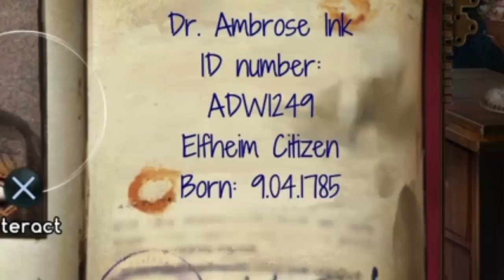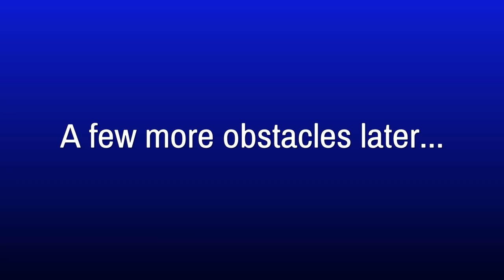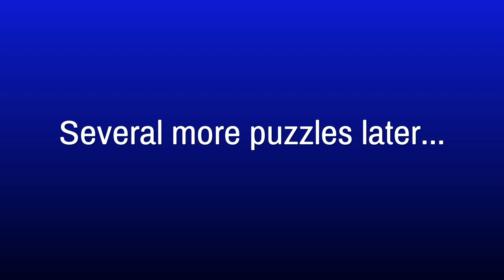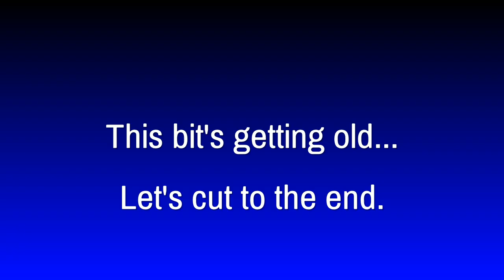I bought and played Clockwork Tales of Glass and Ink for $4.04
Hopefully those 3-4 hours of gameplay paid off...